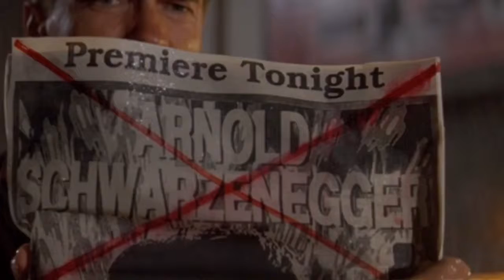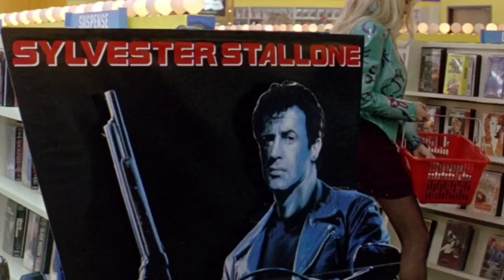Last Action Hero - Guilty Pleasure Movie